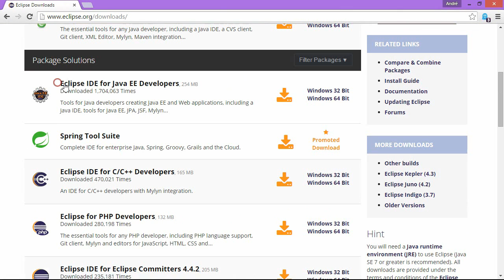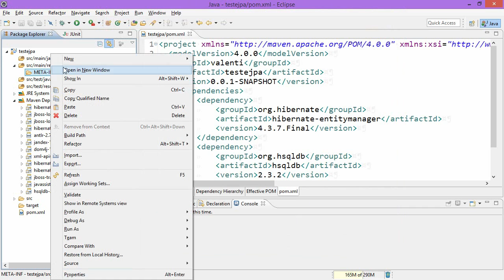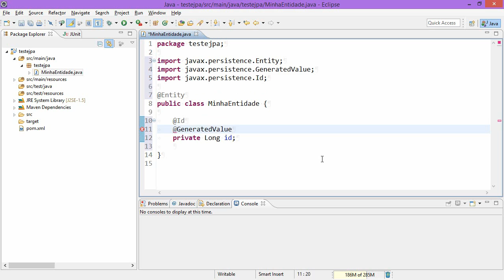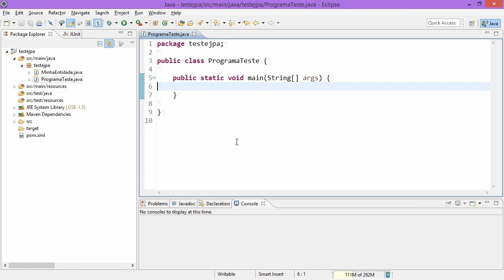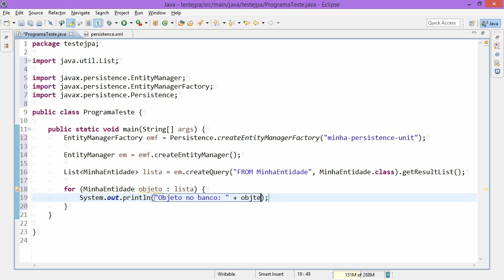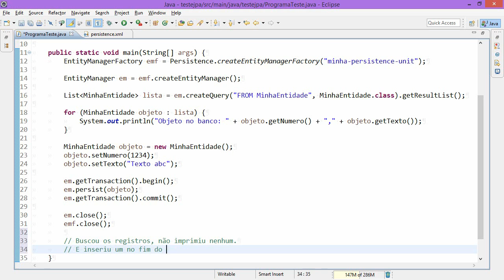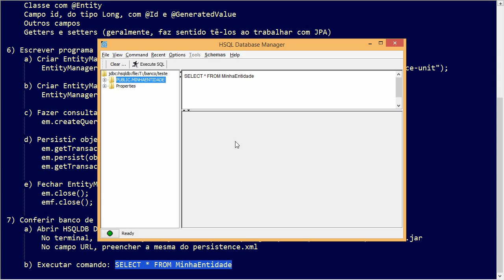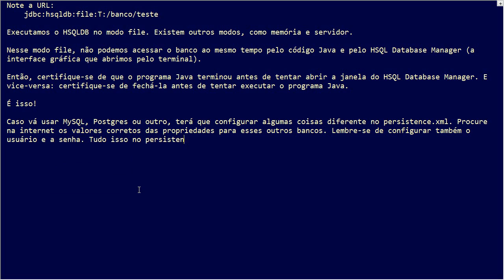Criando um projeto JPA/Hibernate + HSQLDB usando Eclipse e Maven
Tutorial de criação de novo projeto Java para usar JPA, Hibernate e HSQLDB. Muito útil para começar os estudos de JPA.

Passos:
1) Usar Eclipse IDE for Java EE Developers

2) Criar projeto Maven
    File, New, Other, Maven, Maven Project

5) Criar entidade
    Classe com @Entity
    Campo id, do tipo Long, com @Id e @GeneratedValue
    Outros campos
    Getters e setters (geralmente, faz sentido tê-los ao trabalhar com JPA)

7) Conferir banco de dados
    a) Abrir HSQLDB Database Manager
        No terminal, executar: java -jar .m2/repository/org/hsqldb/hsqldb/2.3.2/hsqldb-2.3.2.jar
        No campo URL, preencher a mesma do persistence.xml

    b) Executar comando: SELECT * FROM MinhaEntidade